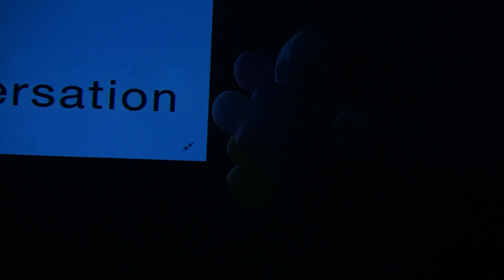26.05.19 มาร์คมีน เพลง รักโกรธ *Mean Focus* 【 ColoristaXConversation Fan Meeting 】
มาร์ค จิรันธนิน (กีต้าร์ไฟฟ้า)
ปล. ใช้เลนส์ซูมถอยออกได้แค่นี้เลยเก็บ 2 คนไม่หมดนะคะ